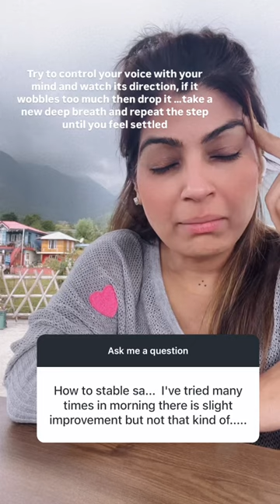How to develop stability in your notes | Neeru Soni | singing tips